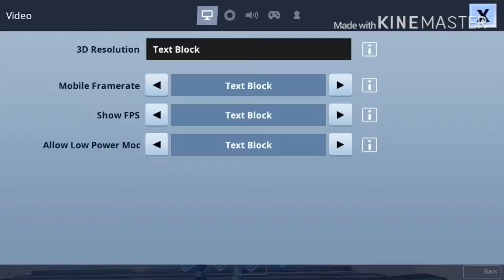MOBILE PLAYER BUILDS LIKE A PRO! (FORTNITE TOPIC)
If we get to 20 likes I’m gonna show how to build like a pro on mobile